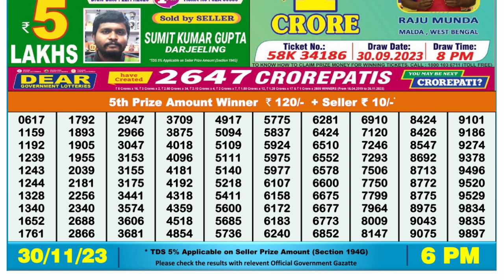🔴 Lottery Sambad Live 06:00pm 30/11/23 Day Nagaland State Dear Lottery Result Pdf Download